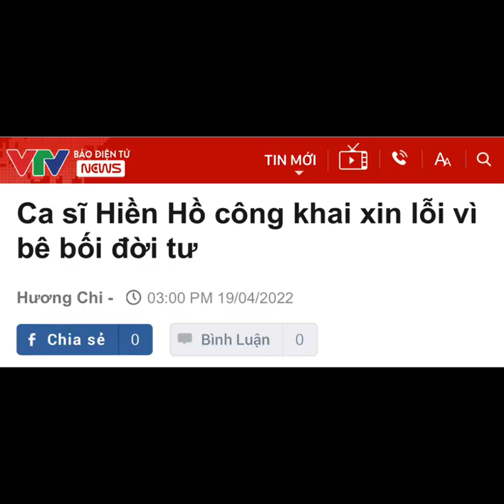Hiền Hồ chính thức xác nhận nương tựa anh họ, xin mọi người bao dung | 19/4